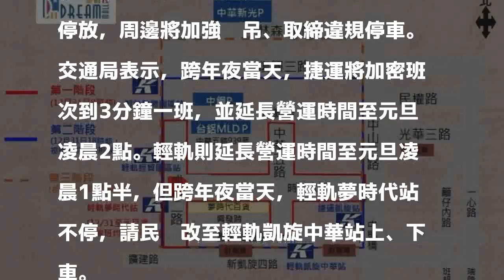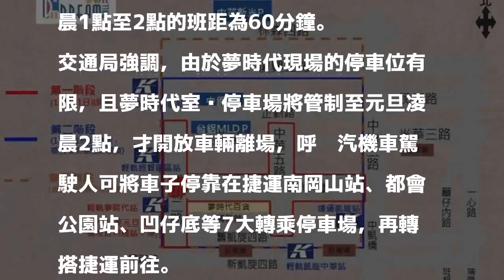高雄夢時代跨年派對 交管措施公布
〔記者葛祐豪／高雄報導〕高雄市交通局今天公布夢時代跨年派對的交通疏運措施，包括高捷、輕軌加密班次及延後收班，捷運沿線多線接駁公車延長營運時間，並協調台鐵於散場時，加開北上（台南）3班次列車。